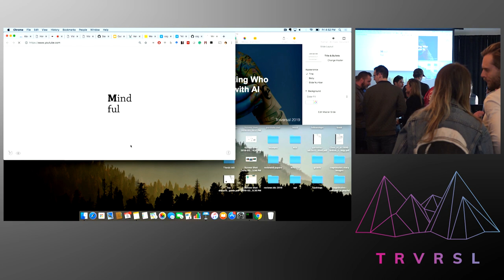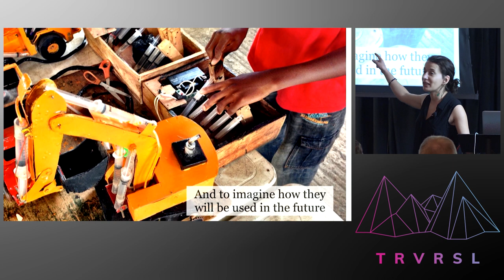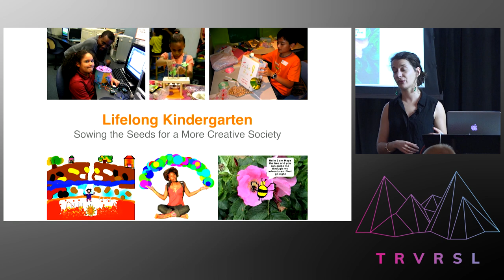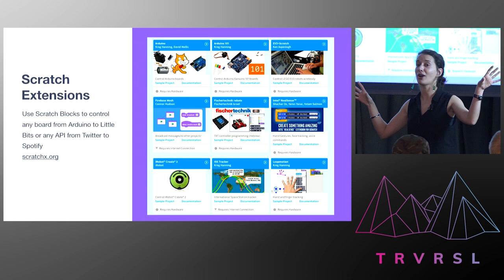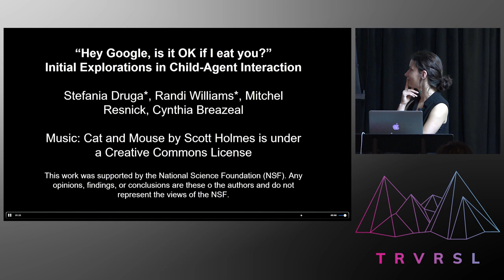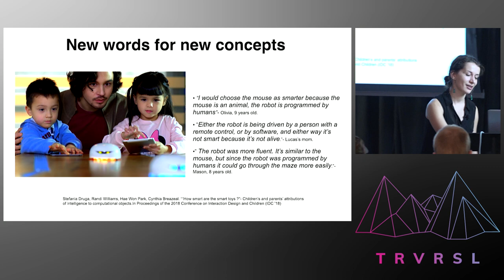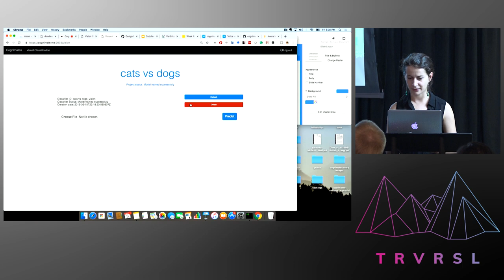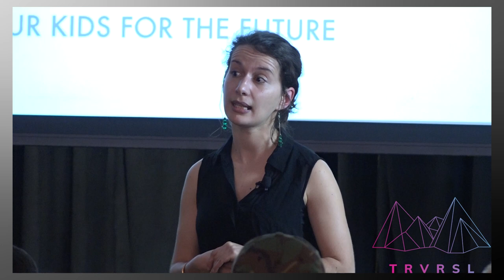TraversalConf 2019: Read, Write, and Tinker with AI by Stefania Druga